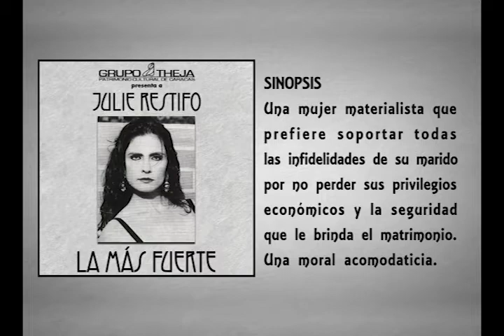LA MAS FUERTE - OBRA COMPLETA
SINOPSIS:

Una mujer materialista que prefiere soportar todas las infidelidades de su marido por no perder sus privilegios económicos y la seguridad que le brinda el matrimonio. Una moral acomodaticia.

AUTOR: August Strindbert
VERSIÓN: Julie Restifo
DIRECTOR: Javier Vidal
ASISTENTE DE DIRECCIÓN: Ixen Rivera
ESCENOGRAFÍA Y VESTUARIO: Grupo Theja
PRODUCCIÓN EJECUTIVA: Hany Rivera
DIRECTOR DE PRODUCCIÓN: José Simón Escalona

ELENCO:
Julie Restifo